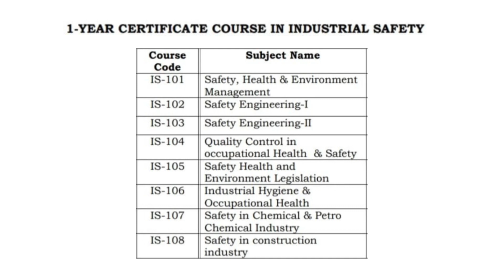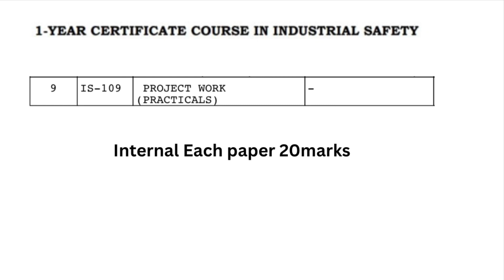SBTET -State Board Technical Education and Training-Syllbus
SBTET-Syllbus#shmarika